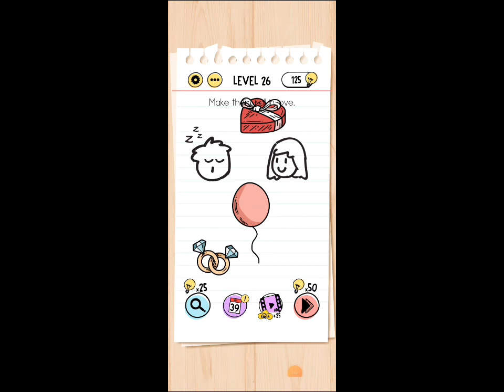brain test 26 brain test level 26